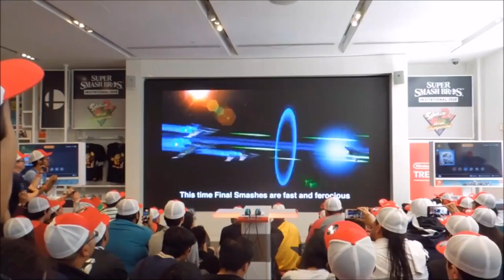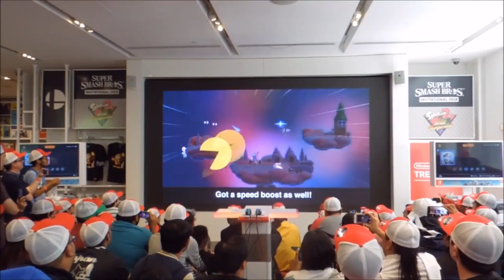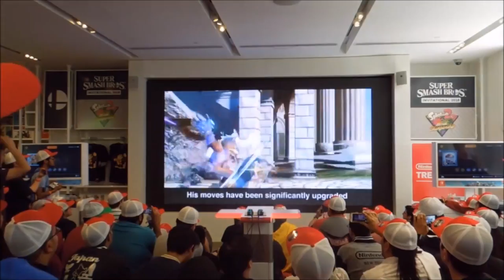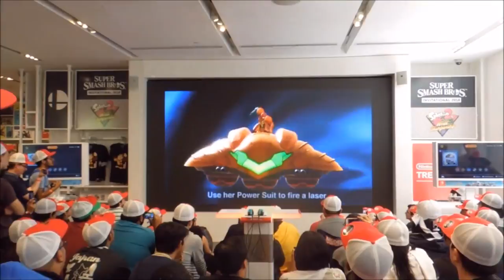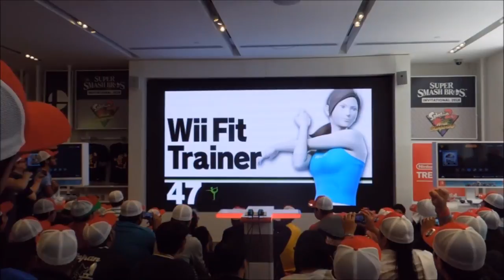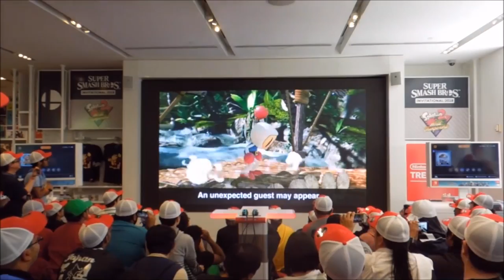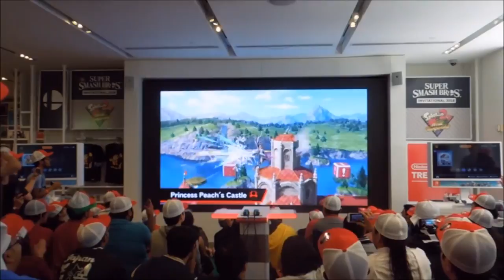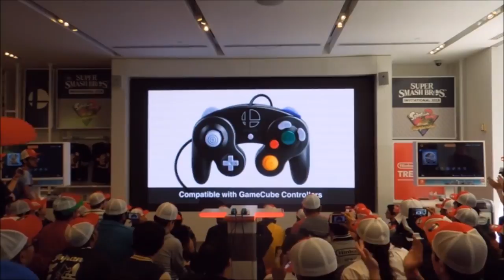E3 Nintendo Direct 6.12.2018 Reaction by KirbyGCN (Improved Sound Edit)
No gay-ass intro and louder direct sound.